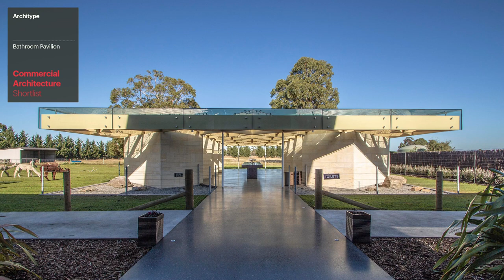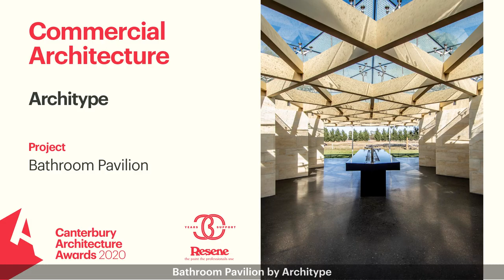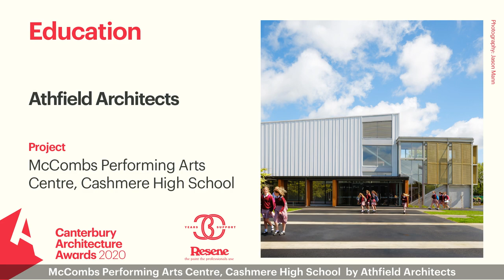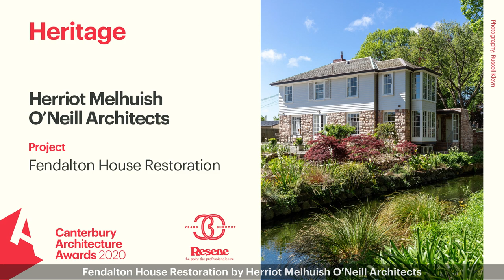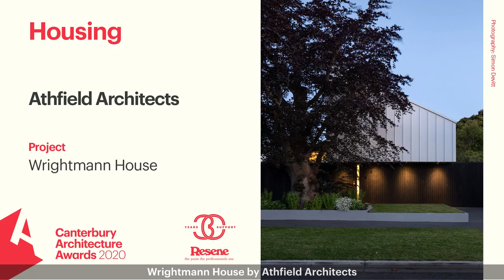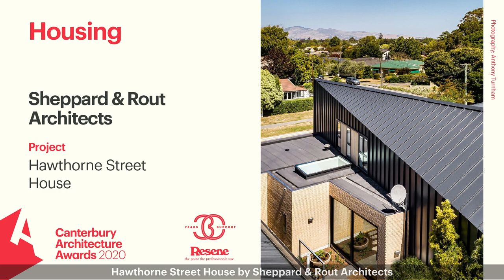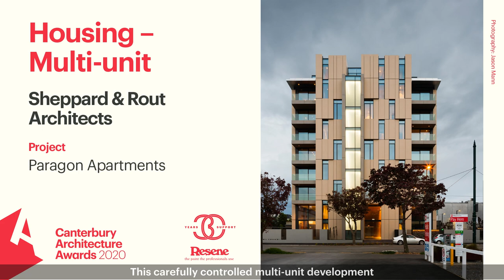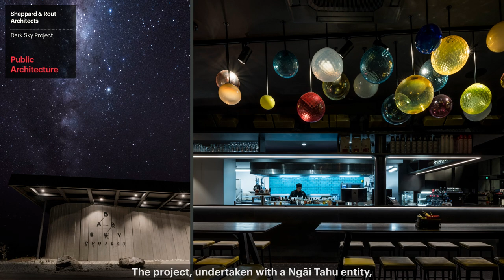Canterbury Architecture Awards 2020